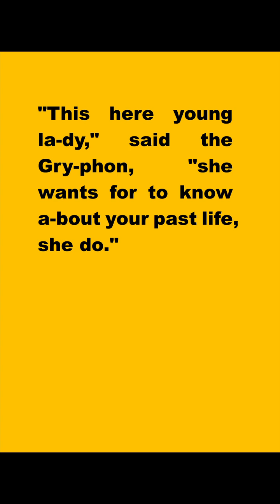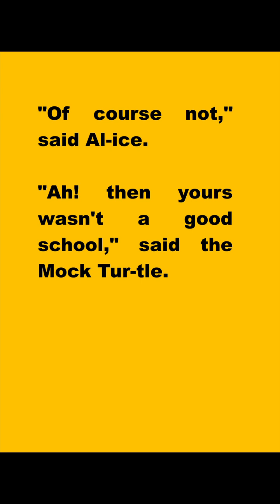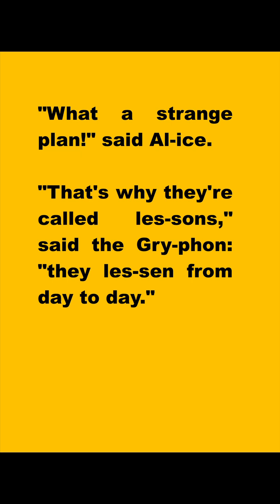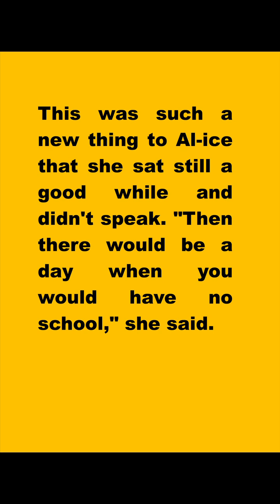Improve English Speaking - Shadowing - Alice in Wonderland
Learn English through Shadowing.
English Speaking
Listening English
ESL materials.